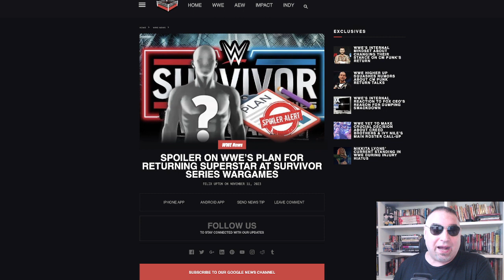WWE SURVIVOR SERIES 2023: le voci di corridoio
Ecco tutti i rumor che stanno girando sul web sulle WWE SURVIVOR SERIES 2023 e sui War Games match che lo show ci dovrebbe proporre nella sua card.